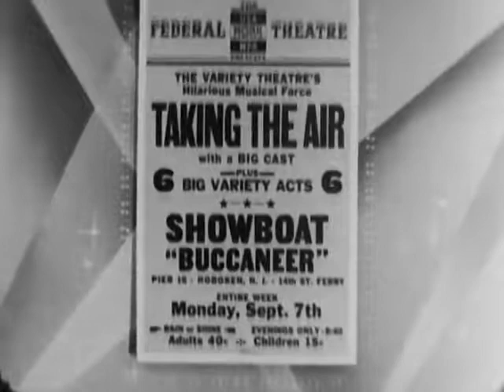A Better New York City 1937